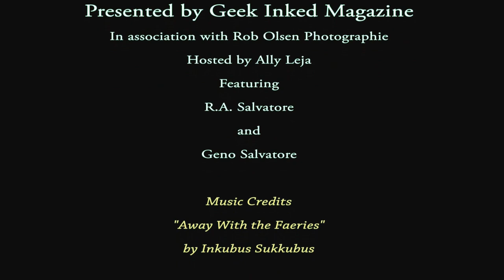Geek TV Episode 4: R.A. & Geno Salvatore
Rob and Ally are at Hal-Con in Halifax, Nova Scotia. They got to
interview a great father and son writing duo.